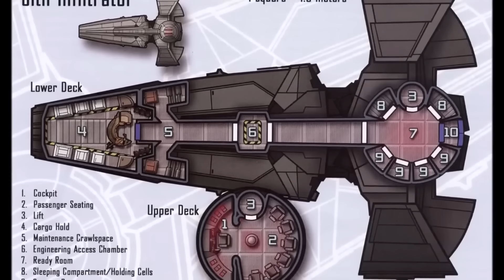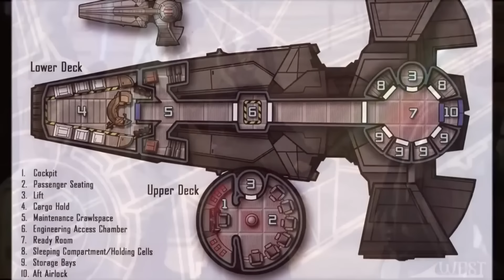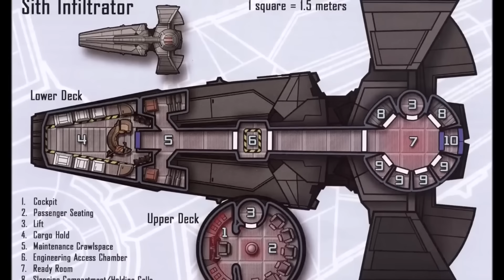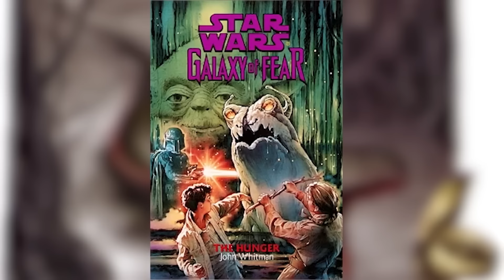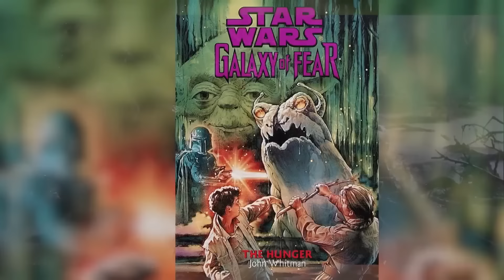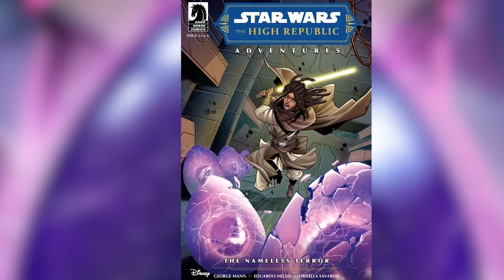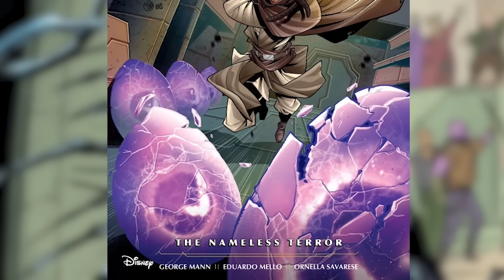Into the Shadows: 2 Hours of the Darkest Star Wars Lore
Composer: Whitesand (Martynas Lau)
Year: 2017
Title: Eternity